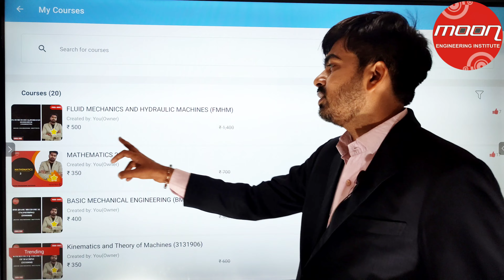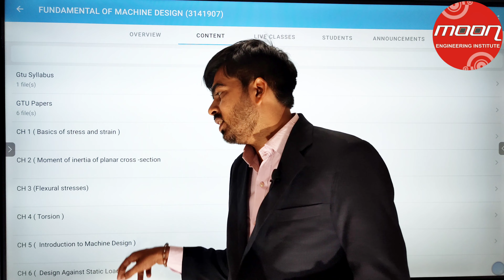GTU IMP | BE sem 4 | Gtu summer exam 2023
For further suggestions join following group.

*WhatsApp Group Degree:*

 _Moon Engineering Institute Application link :_

 *Playstore App :*

 *App store : ORG Code ( TZLFL)*

 *MOON ENGINEERING INSTITUTE*

reporting, teaching, scholarship, and research. Fair is a use permitted by copyright statute that might otherwise be infringing.

 *Tags*

Moon Engineering Institute,
Degree Engineering,
Degree Exam
Degree News
Degree Updates,

 *Keywords*

1st sem engineering subjects,
1st sem engineering syllabus,
1st sem civil engineering syllabus,
2nd sem engineering subjects,
em 4 diploma computer engineering subjects,
4 sem diploma mechanical syllabus,
4 sem mechanical subject,
5 sem diploma syllabus,
5 sem syllabus gtu,
civil engineering diploma 6th sem subjects,diploma civil engineering 6 sem subject.

 *Hastags*